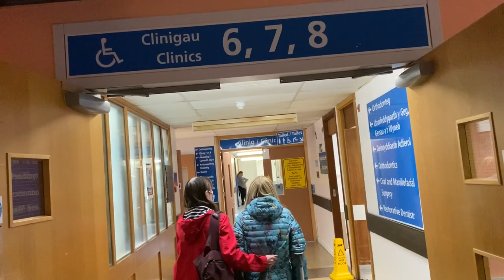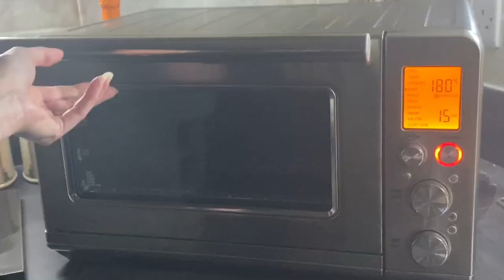Cast Change, Starbucks Trip and More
Today in this video, my  Mam, Dad and I went to our local hospital to have my cast changed, then a lovely trip to Starbucks and some pumpkin carving.
With my Mam’s help, featuring Fudge my pet rabbit and enjoying the day.

Music credits

Fudge’s TIKTOK

Us3Vegans TikTok

Friends and Special Thanks

Angharads Life Art by Charlotte